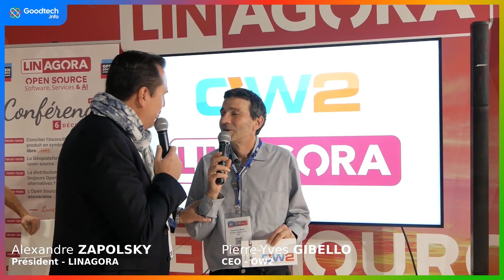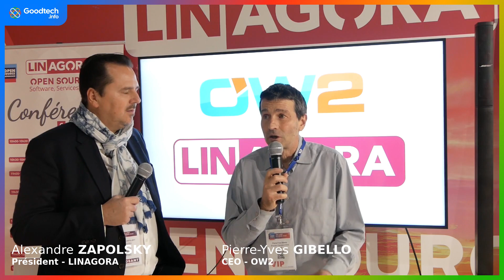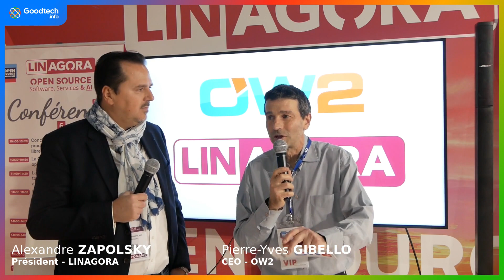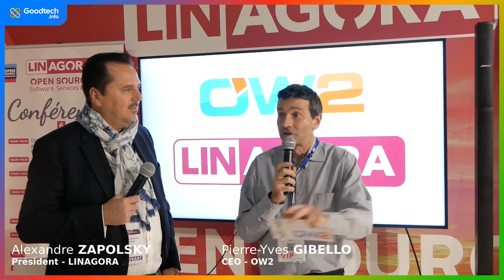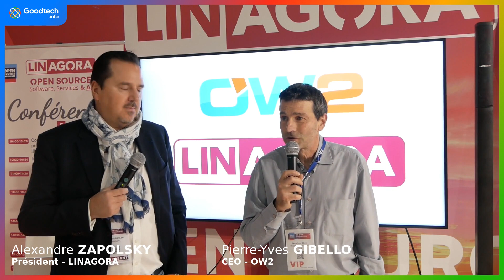"Open Source Experience" - Pierre-Yves GIBELLO - OW2 - Alexandre ZAPOLSKY - LINAGORA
Soyez libre, choisissez le logiciel Open Source
Nous croyons au modèle d'éditeur de logiciels 100% libre.
Nous vous aidons à construire votre indépendance technologique.
Chaque jour, nous agissons dans le respect des valeurs
que nous défendons : partage, créativité, honnêteté.
Nous sommes une entreprise éditeur de logiciels libres.
Notre mission consiste à apporter l'indépendance technologique à nos clients.
Nous avons pour clients de grandes organisations tant du secteur public que privé. Nous nous sommes donné pour but d'aider les gouvernements à atteindre leur souveraineté numérique.

Nous aimons la liberté. Nous la considérons comme la valeur la plus significative pour l'humanité. Nous éditions des logiciels open source et libres en nous alliant aux communautés Open source. Nous développons ce que nous appelons des logiciels libres et gratuits (Free-Free Software).

plateforme collaborative open source
plateforme collaborative entreprise
plateforme collaborative gratuite
plateforme travail collaboratif gratuit
plateforme de travail collaboratif
plateforme de travail collaboratif open source
mail collaboratif open source
messagerie collaborative en ligne
solution messagerie collaborative
logiciel collaboratif open source
éditeur de solution de messagerie en open source
agenda partage open source
agenda collaboratif open source
intranet collaboratif open source
logiciel de mailing open source
collaboration open source
boite mail open source
planning collaboratif open source
espace collaboratif open source
agenda partage en ligne open source
serveur de messagerie open source
messagerie instantanee entreprise open source
collaboration software open source
serveur mail open sourceserveur messagerie open source
mail server open source
logiciel newsletter open source
open source team collaboration
collaboration tools open source
open source team collaboration software
messagerie collaborative gratuite
messagerie et travail collaboratif
team collaboration software open source
outil collaboratif en ligne
messagerie professionnelle gratuite
messagerie professionnelle gratuite open source
travail collaboratif open source
best open source mail server
best open source collaboration software
portail collaboratif open source
solution travail collaboratif
solution travail collaboratif open source
open source web collaboration software
free open source collaboration software
calendrier open source
collaboration platform open source
outils collaboratif gratuit
outil collaboratif open source
open source email server
open source collaboration software
open source collaboration tools
outils collaboratifs open source
open source mail server
agenda collaboratif en ligne
outils de travail collaboratif
plate forme collaborative
solution open source
intranet collaboratif
formation lpi
linux certification exam
linux administration certification
linux system administrator certification
formation linux administration
linux lpi certification
formation administration linux
linux institute of training
formation linux en ligne
formation administrateur systeme linux
linux certification exam questions
lpi certification training
certification linux en ligne
linux training and certification
linux certification lpi
linux certification exam cost
formation administrateur systeme
formation administrateur reseau
linux certification online
lpi linux essentials exam questions
linux certification for beginners
linux essential certification
linux developer certification
linux online certification
certification linux lpi
best linux certification
linux certification training
certifications linux
linux essentials certification
lpi linux certification
linux certifications
lpi linux essentials
formation linux